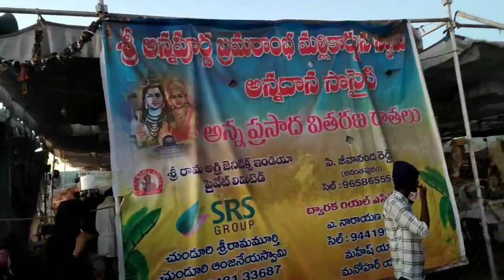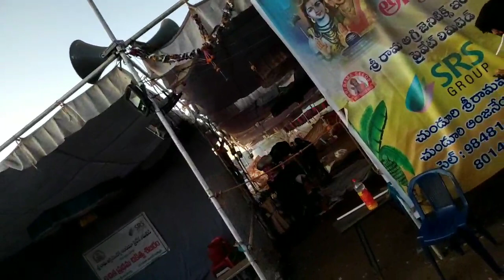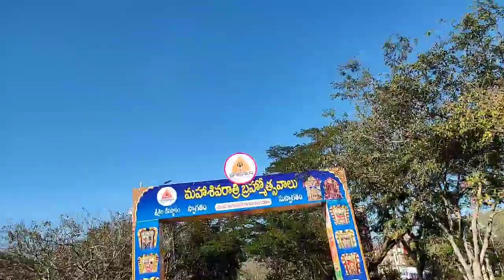శ్రీశైలం పాదయాత్ర 2022 నల్లమల్ల కొండలు srisailam by walk